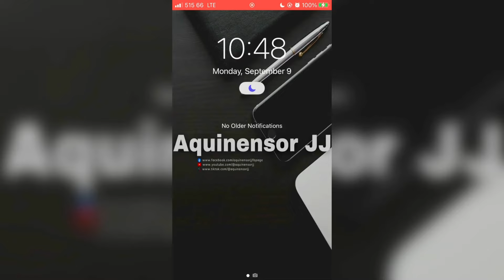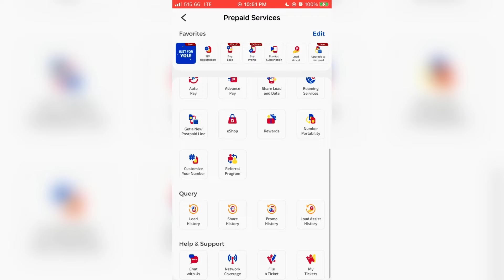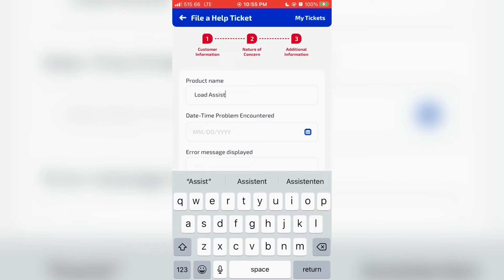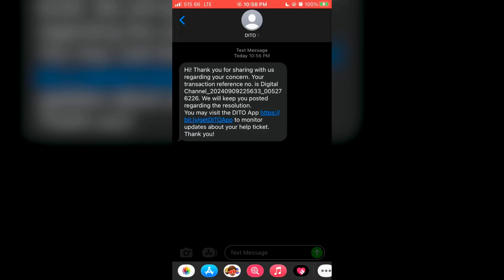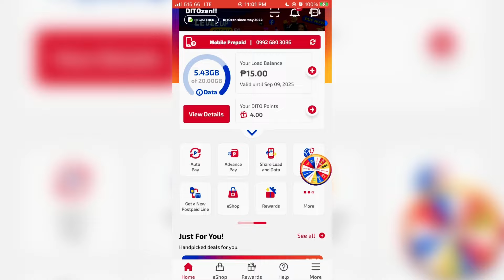PAANO MA SOLVE ANG MGA PROBLEMA SA DITO SIM CARD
Paki-Rotate nalang po ng device kung sa Phone nyu po mapapanood
ang video na to salamat❤️

Musician: Rook1e

On my channel: Sharing some Basic Tutorial & Guide and everything to help others